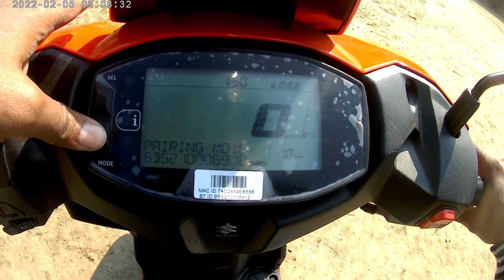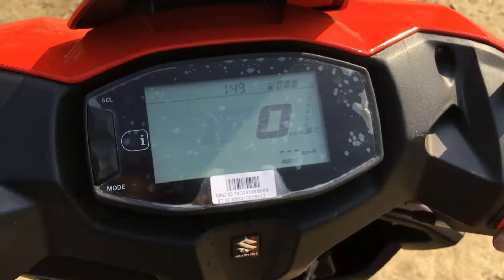Suzuki Avenis Special Features